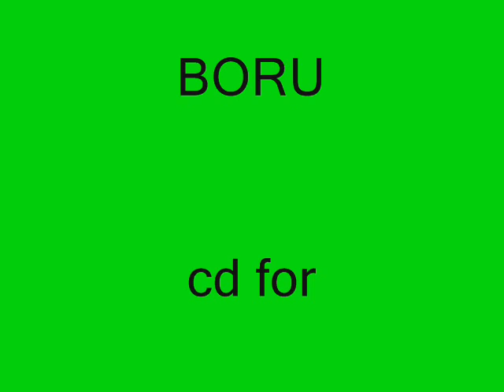Arklow Morning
Arklow Harbour in Wicklow Ireland.